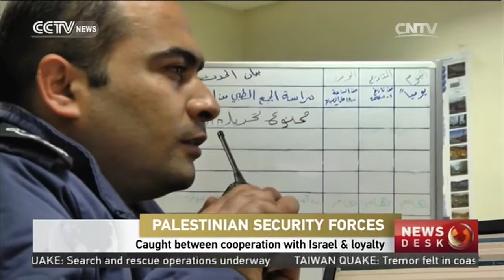Caught between cooperation with Isreal & loyalty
PALESTINIAN SECURITY FORCES